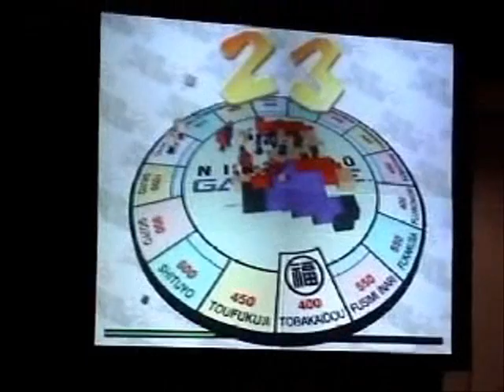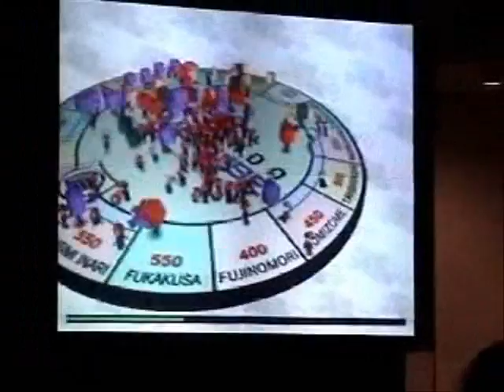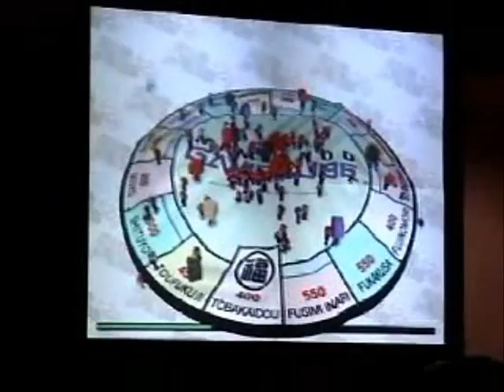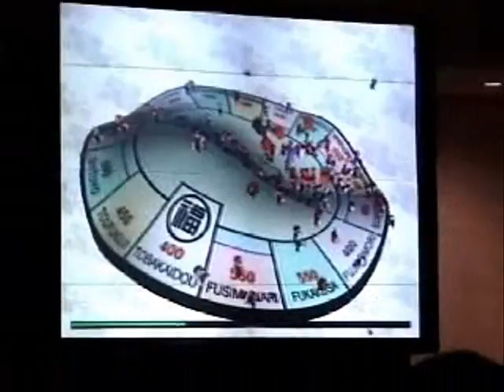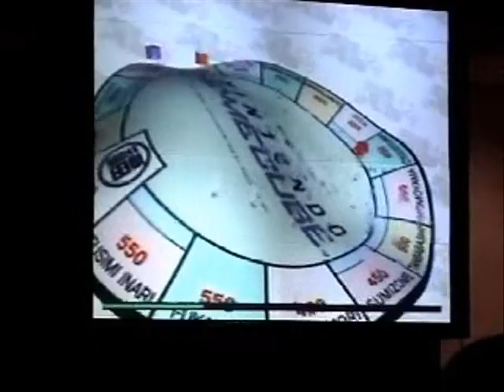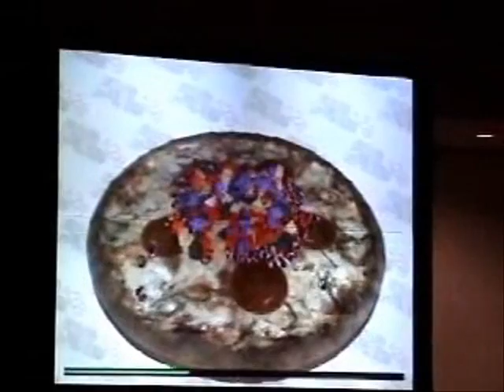Mario 128: Dolphin/GameCube Tech Demo - SpaceWorld 2000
Video della tech demo di Mario 128 per GameCube. Shigeru Miyamoto commenta il filmato mentre Yoshiaki Koizumi controlla i 128 Mario e la piattaforma